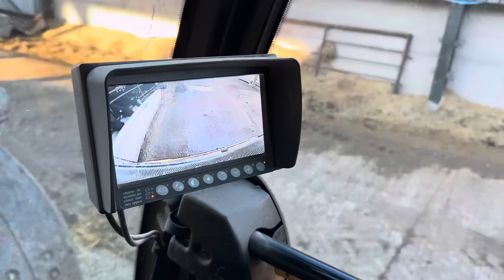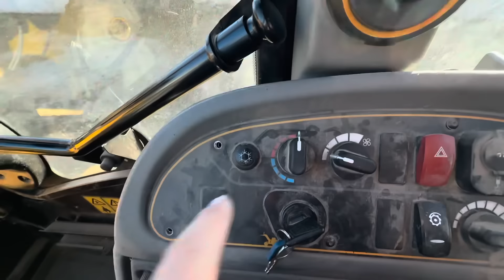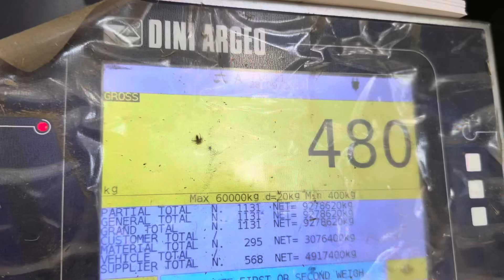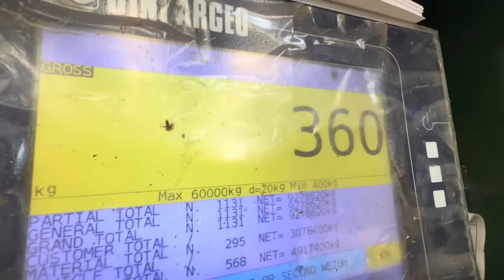It’s on Fire! New Toy to play with on the Farm!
Andys lodges lincombe lodges